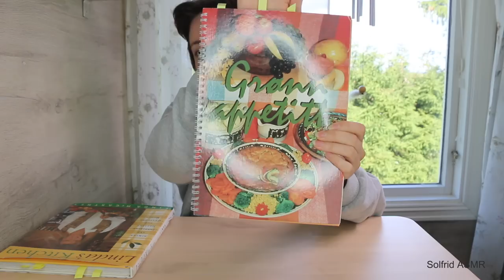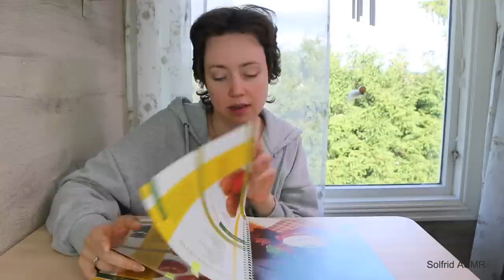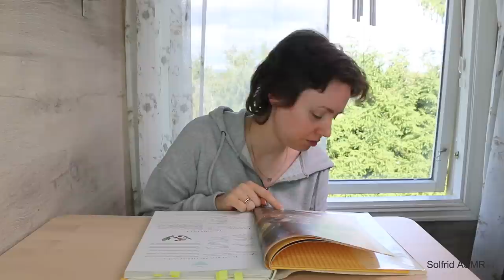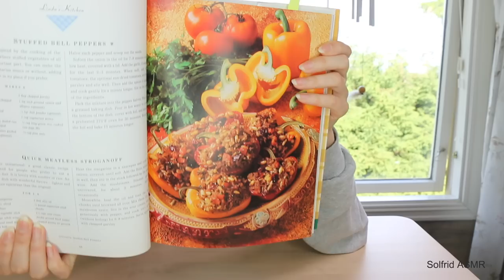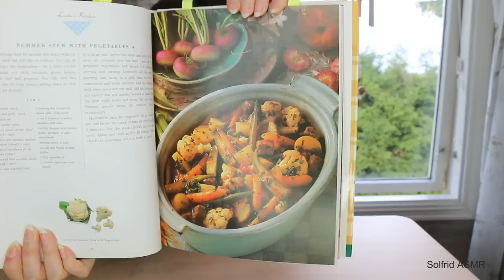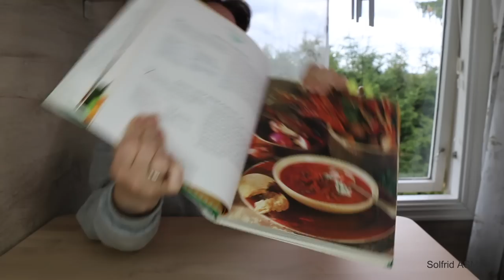ASMR Whisper Cookbook Page Turning | Trying To Find A New Recipe To Try Out